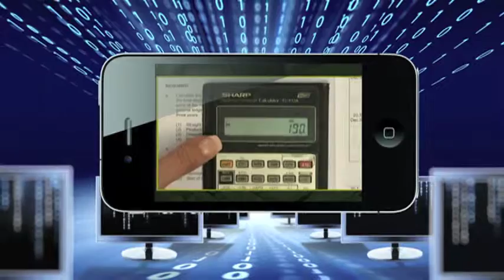Free Accounting Lectures on a mobile device - coming soon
Streaming of free accounting lectures to mobile devices.  Streamed from within the GSM networks.